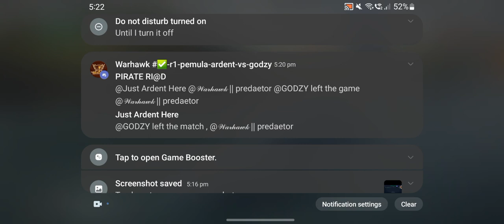PEMULA ARDENT vs GODZY | R1 | Match 2 | SA S3(Warhawk)